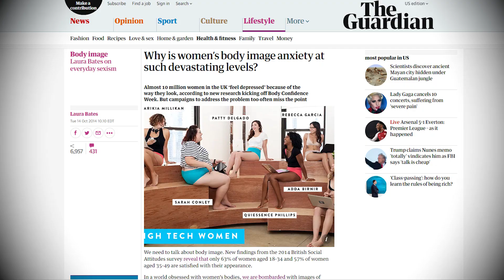Check Your Female Privilege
While we've come a long way in the name of equality, here are some of the major points missing from the debate on privilege - and who has it.